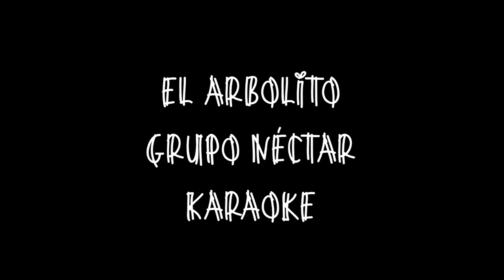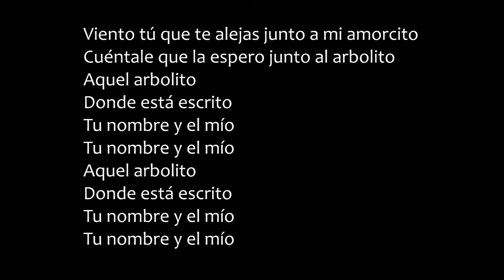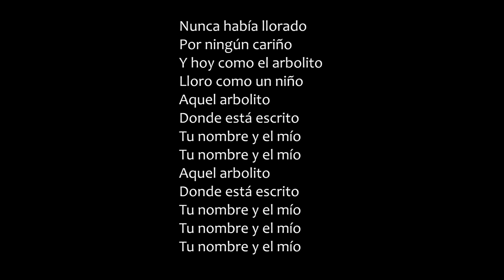Grupo néctar Internacional El Arbolito Karaoke